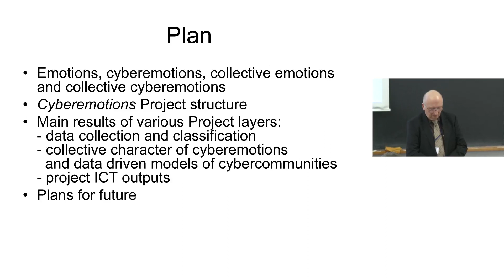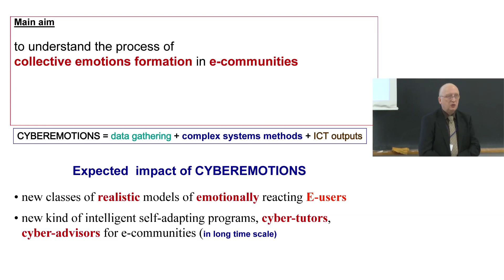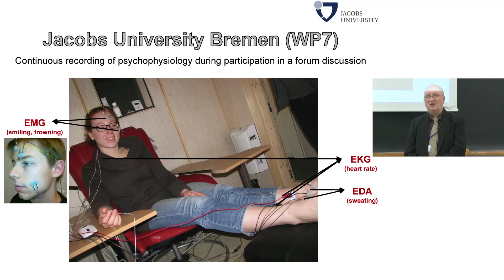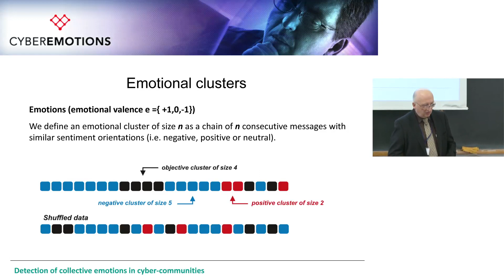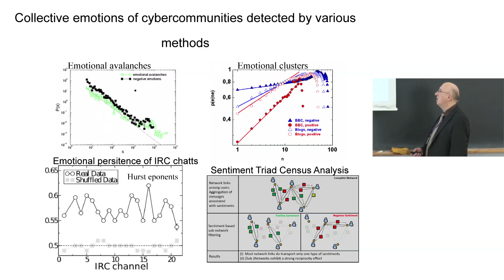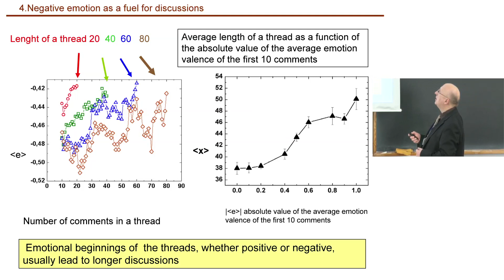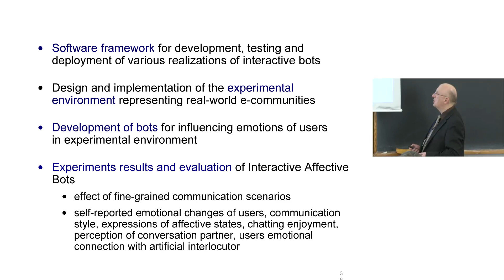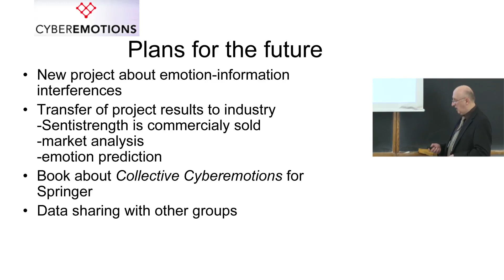Collective emotions in Cyberspace, short review of Cyberemotions Project results. Janusz Holyst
Janusz Hołyst,  Cyberemotions Project Member
Collective Emotions in Cyberspace
Final Conference of EU Project CYBEREMOTIONS 2013
29-30 January 2013, Faculty of Physics, Warsaw University of Technology

Lectures at  Final Conference of EU Project CYBEREMOTIONS, Warsaw University of Technology, 29-30 Jan. 2013.